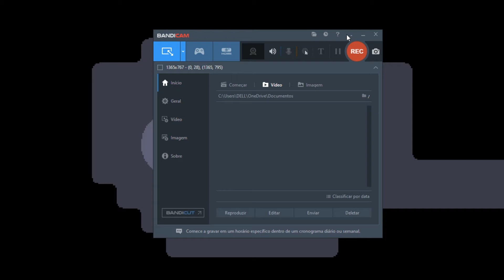Jogando Dusttalle Sem Saber de Nada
Mês De Hollow Knight
Vídeos de Hollow Knight neste Mês:
Jogando até Zerar No Normal E Alma De Aço
Rumo Aos 1k Obrigado pelos 600
Créditos aos youtubers:
 @Pai Troll
@Um Cara Que Analisa
@Dann Conpai
 @Watch Tudo
@Kaik3 Kira
@Os Canécos
  @Bia Pereira
@Bora Gravar!
 E @Jr Justine coração para vcs!